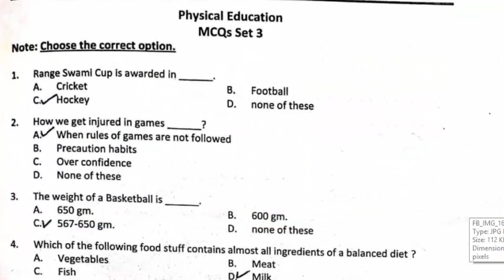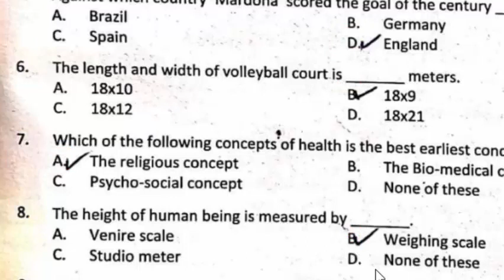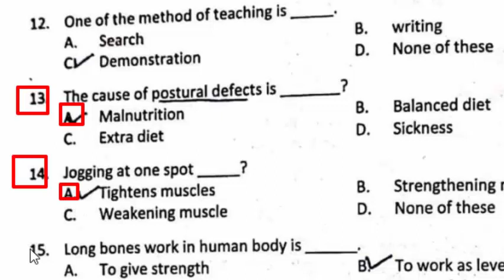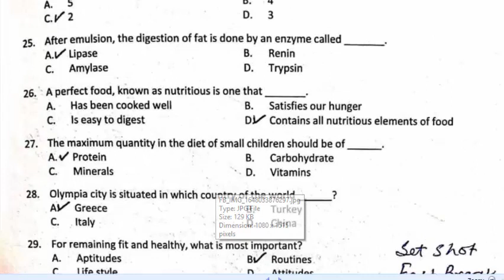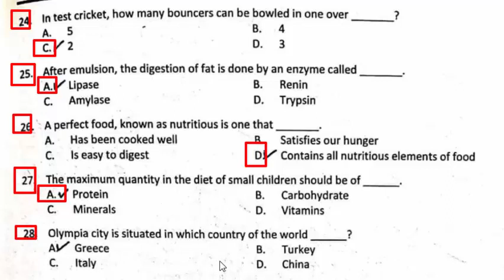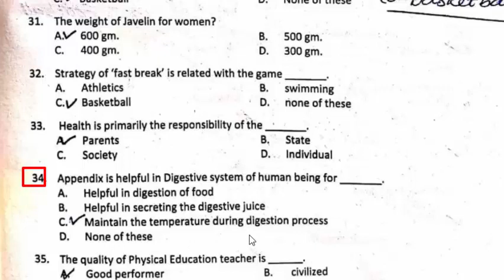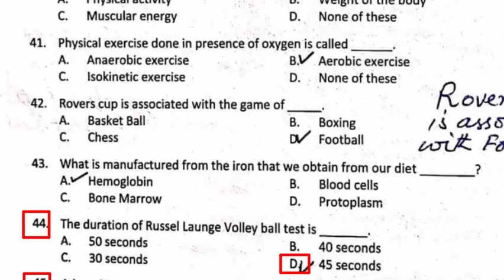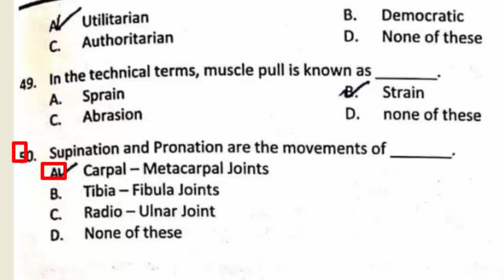PET MCQs for ETEA Test : Most repeated PET MCQs for NTS test: Most important ETEA PET MCQs: Part-03:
In this video I explain PET mcqs  for ETEA .
Physical Education Test Mcqs.
PET MCQs for ETEA Test.
 Most repeated PET MCQs for NTS test.
Most importan ETEA Mcqs.
Part-03.

Most important MCQs  of DM For ETEA , NTS Test.